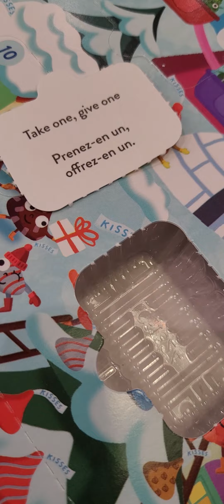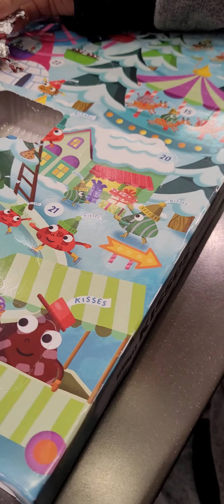Opening Christmas Hersheys chocolate calendar